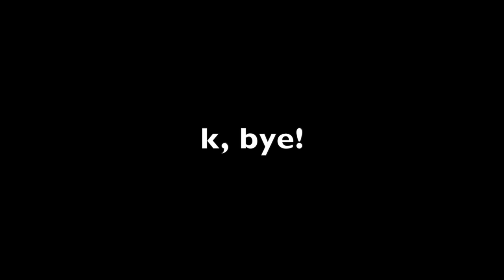Guess the Disney Song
Decided to do another game, and since i didn't post last week I'm posting 2 this week.
Your welcome! (lol)

This is our type of Challenge. Can you guess who won?!